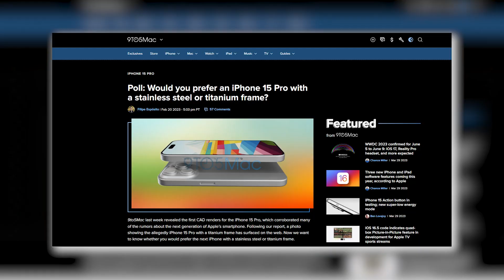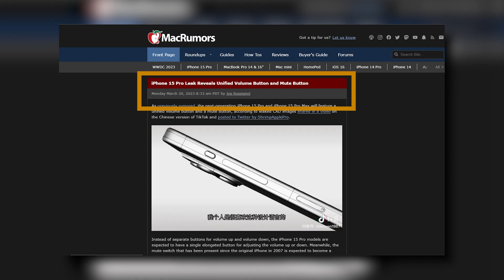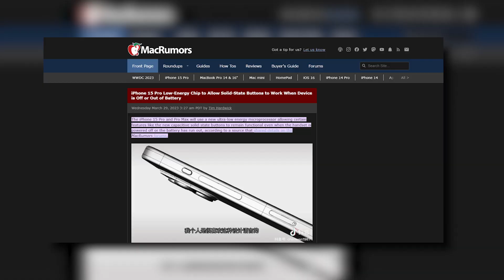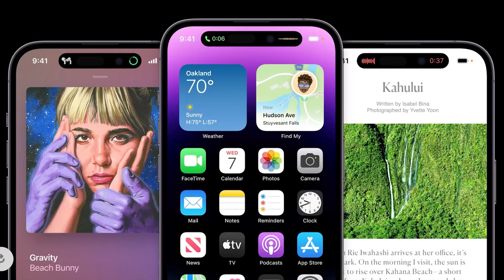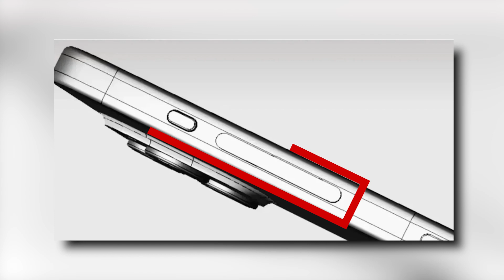iPhone 15 Pro Features & Design Will Blow Your Mind🔥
Hay Friends iPhone 15 Pro series is coming with new design and killer features inside. iPhone 15 Pro leak and rumours show a total design change and new exciting features.

🔼My Other Video on Blacklisted iPhones🔼

✅Other Important on iPhone Battery✅

🔼3uTools Tutorial Videos🔼

🧧🧧How to Transfer Photos or Videos from iPhone to PC or PC to iPhone with 3uTools?

🔼Other Important PTA Related Video Links🔼